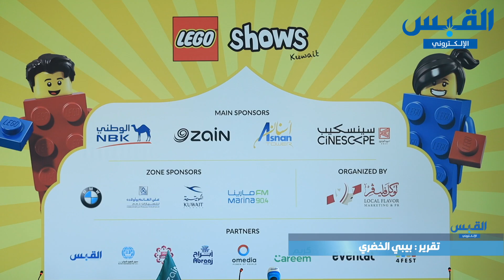ليغو شوز ينطلق للمرة الأولى في الكويت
بيبي الخضري - القبس الإلكتروني

Lego Shows فعالية عالمية رسمية سيتم تنظيمها للمرة الأولى في الكويت بالتعاون مع شركة «لوكر فليفر».

وستتضمن الفعالية مشاركة ورعاية العديد من المنظمات الكويتية الرائدة تحت سقف واحد.

تنظم الفعالية في معرض الكويت الدولي «أرض المعارض - مشرف» قاعة A4 ، ويمكن الحصول على تذاكرها من موقع eventat .